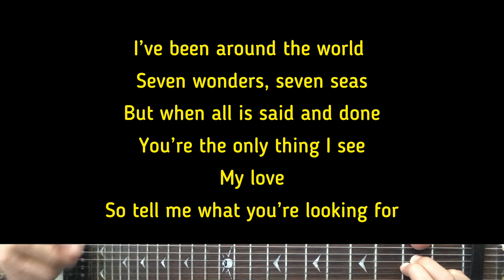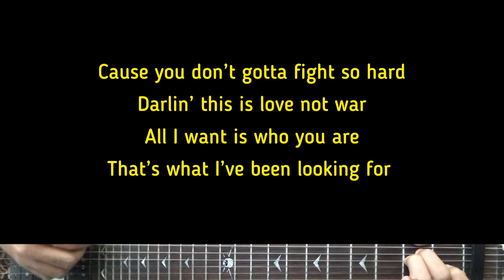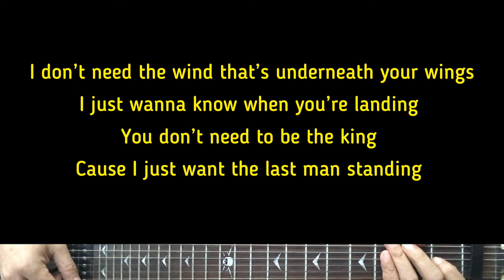Livingston - Last Man Standing | Karaoke Guitar Instrumental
Artist - Livingston
Livingston (Title) Last Man Standing